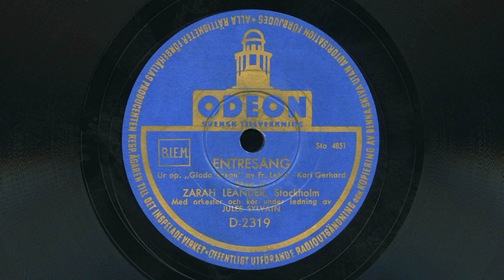Zarah Leander – Entrésång och Viljasången ur Glada änkan 1932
Med orkester och kör under ledning av Jules Sylvain (Axel Stig Hansson).
Ur operetten Glada änkan (Die lustige Witwe) av Franz Lehár.
Svenska texter av Karl Gerhard.
Odeon D-2319.